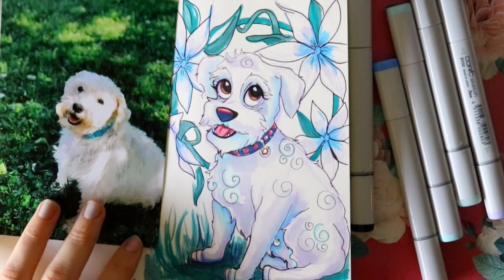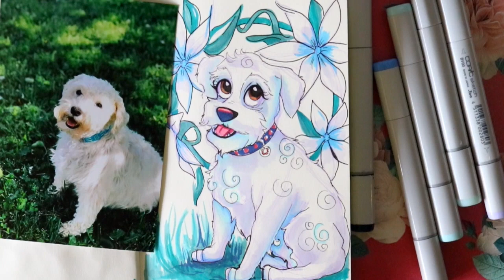ART CAN HELP YOU Through Your Hurt and Your Trials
I was gone off of Youtube for about a month. This video took a long time to put together because every time I went to sit down to record the voice over, I couldn't do it. The video of me drawing my puppy took many takes because I broke down crying so many times through the filming process.

The point of this video is to remind you that Art is a true therapeutic outlet. I don't know what you are going through, but if you're an artist, you can find an escape and therapy through your art. Draw when you are sad. Make art to escape, it helps heal your broken heart, because my heart is broken into a million pieces.

This may be one of the saddest videos I have ever posted on my YouTube channel. Jazzy, my fur-baby, died about 3 weeks ago. It hurts so much. As long as I have had this YouTube, my Jazzy has made an appearance and for those of you that I have been with me since the beginning, you know Jazzy. You have seen her in so many videos. This is a tribute to my Jasmine.